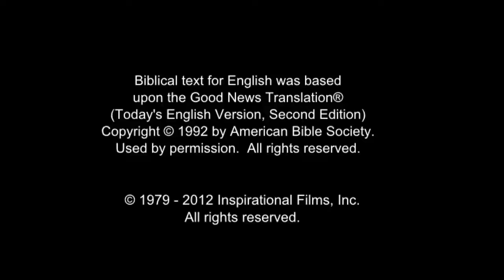All Nations Life Saving Message! Call On Jesus Name! Be Saved Forever! Risen Jesus Saves!!!(44)